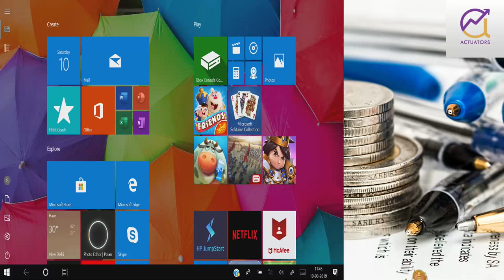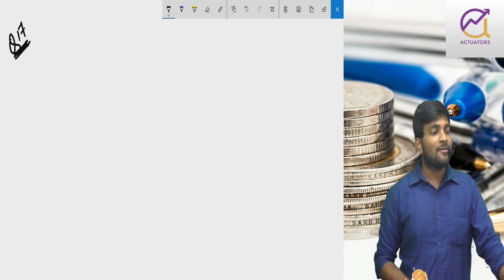CM1 (CT5) September 2019 Revision Class 1 | Part 1 | CA Praveen Patwari